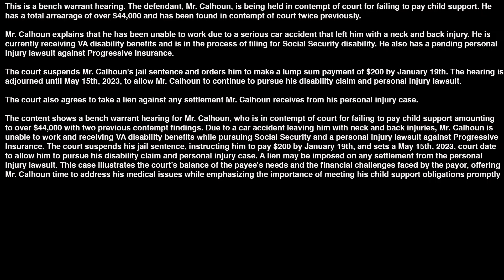Child Support Garnishes Dads Military VA Benefits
This is a bench warrant hearing. The defendant, Mr. Calhoun, is being held in contempt of court for failing to pay child support. He has a total arrearage of over $44,000 and has been found in contempt of court twice previously.

Mr. Calhoun explains that he has been unable to work due to a serious car accident that left him with a neck and back injury. He is currently receiving VA disability benefits and is in the process of filing for Social Security disability. He also has a pending personal injury lawsuit against Progressive Insurance.

The court suspends Mr. Calhoun's jail sentence and orders him to make a lump sum payment of $200 by January 19th. The hearing is adjourned until May 15th, 2023, to allow Mr. Calhoun to continue to pursue his disability claim and personal injury lawsuit.

The court also agrees to take a lien against any settlement Mr. Calhoun receives from his personal injury case.

The content shows a bench warrant hearing for Mr. Calhoun, who is in contempt of court for failing to pay child support amounting to over $44,000 with two previous contempt findings. Due to a car accident leaving him with neck and back injuries, Mr. Calhoun is unable to work and receiving VA disability benefits while pursuing Social Security and a personal injury lawsuit against Progressive Insurance. The court suspends his jail sentence, instructing him to pay $200 by January 19th, and sets a May 15th, 2023, court date to allow him to pursue his disability claim and personal injury case. A lien may be imposed on any settlement from the personal injury lawsuit. This case illustrates the court’s balance of the payee's needs and the financial challenges faced by the payor, offering Mr. Calhoun time to address his medical issues while emphasizing the importance of meeting his child support obligations promptly.

"I was grateful to have my license reinstated so I could find employment. Before losing my license, I had a commercial driver's license and worked as a truck driver. Despite having a learner's permit for my CDL, I have been unable to pass the road test. Since getting my license back, I have secured gainful employment."

Mom Ordered to Pay Child Support Is Not Receiving Any Income at the Moment